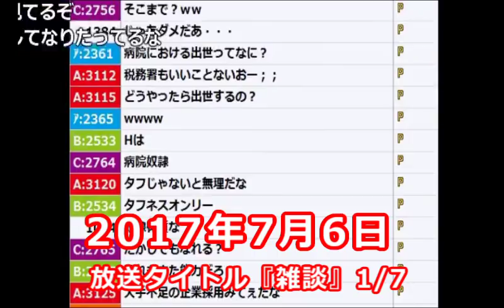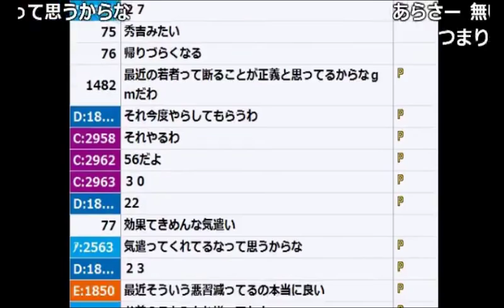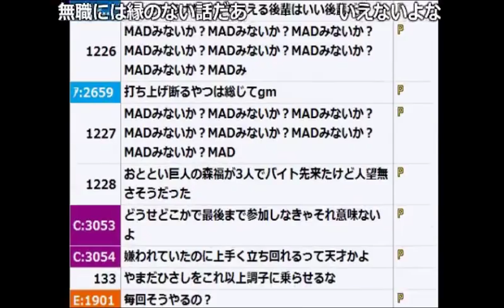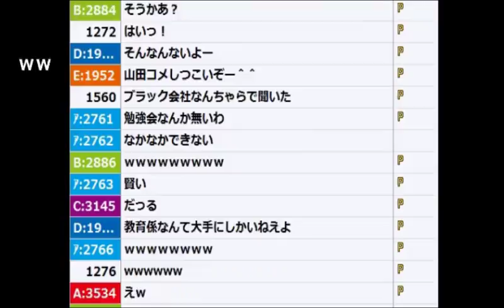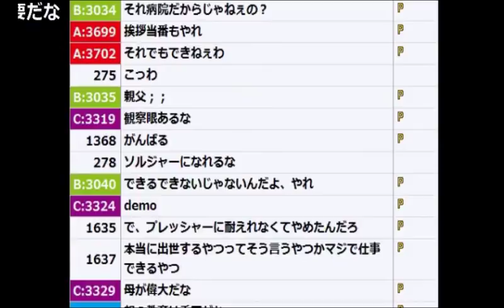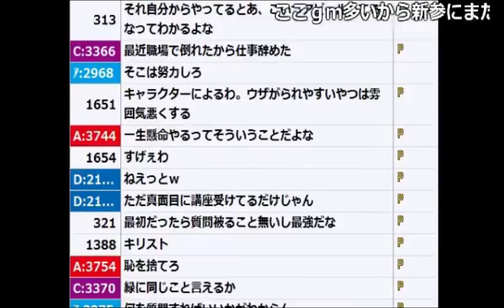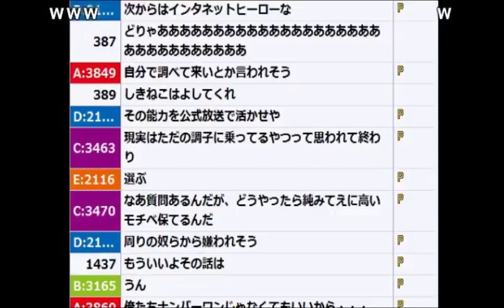うんこちゃん流「上司に好かれる方法」【2017/07/06】